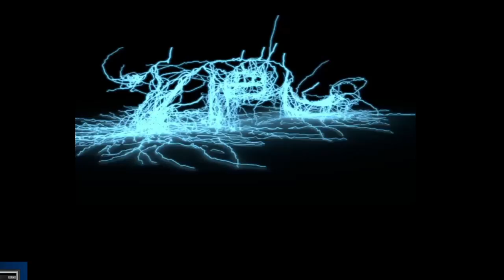The Sunday Show: Episode 15 “Happy Birthday, JP!”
It’s the Sunday Show for August 21st, 2016.  Welcome!

Another week in review, it’s time to talk about work and “Tumblritis”, going over how the world can grow, TRANSFORMERS!, and of course some coming attractions and announcements!  We hope you liked it, and if you did, send us more requests! If you didn’t, send us money, so JP won’t have to do more comedy stuff.

Feel like it’s time to join the Maker team?